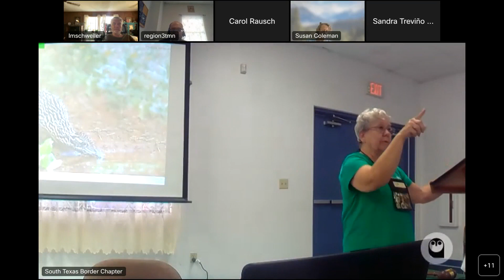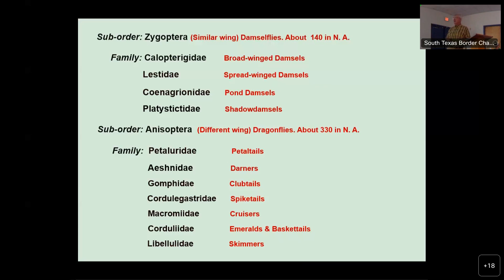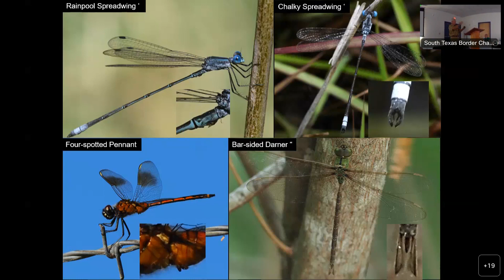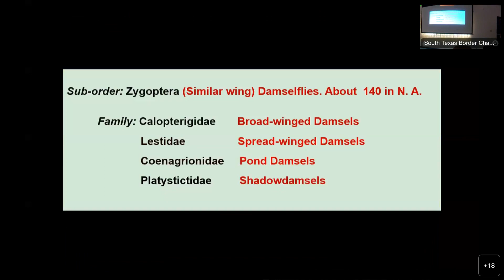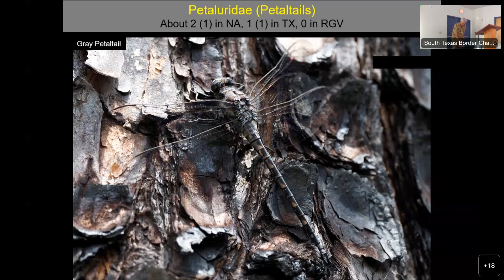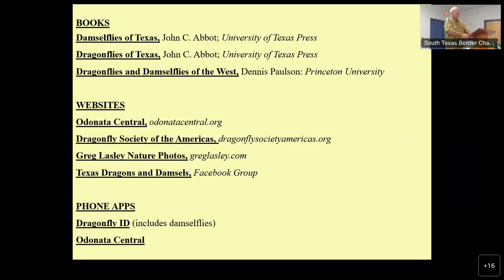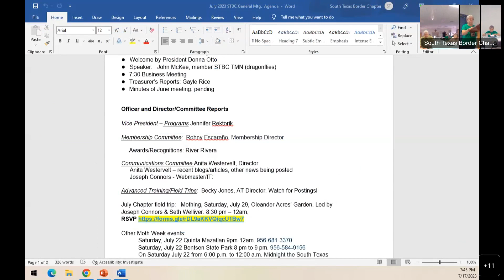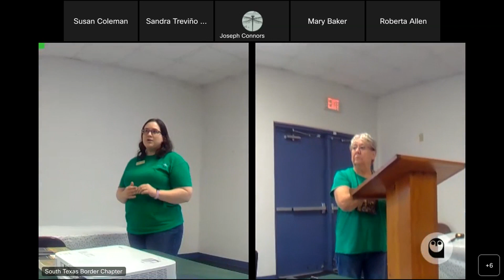Dragonflies and Damselflies - July Meeting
"Zyg and Anis, the Ode Couple": Dragonflies and Damselflies, the Odonata, are fascinating and beautiful insects. Featuring photographs by his wife, Cindy, John will provide an overview of their taxonomy, their unique and complex natural history, and their occurrence in the Rio Grande Valley.

Though neither was a career biologist or naturalist, John and Cindy McKee have both been intrigued by the natural world since childhood. They met in the early 1990’s through their mutual pursuit of birding and participation in activities with the Illinois Audubon Society. Since then, they have traveled extensively throughout North America building their life lists of birds, butterflies, and odonates with Cindy concentrating on taking photographs and John cataloging those photos and building them into nature programs. As Master Naturalists in Illinois, as well as STBCTMN members, they have conducted or participated in many faunal surveys, and censuses, and devoted hundreds of hours to other volunteer activities. Though the passing of years has slowed their activities, they still spend as much time in the field as they can and almost always seem to find some new critter or behavior to pique their curiosity.